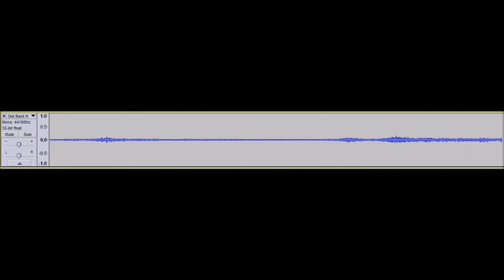Haldeman Mansion (CCIPR Investigation) - June 6, 2015 - "Get Back Here..."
Caught while walking by Olympus recorder just 6 seconds prior to capturing this dark and scary spirit voice.